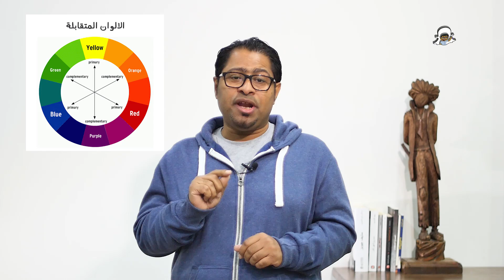كيف تقرأ لوحة تشكيلية ؟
برنامج ثقافي، يبسط المفاهيم الثقافية والفنية.
إعداد وتقديم:
عباس الحايك @abbas_hayek
جرافيكس:
عبد الخالق آل سلام
مونتاج إخراج:
مهدي آل زيد
*ملاحظة: اللوحة 2 للفنان التشكيلي السعودي زمان جاسم